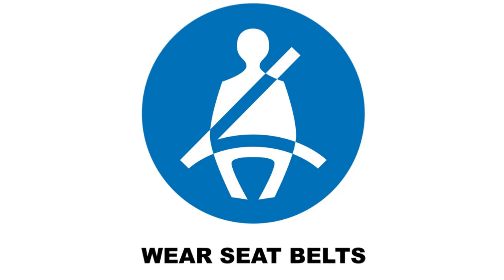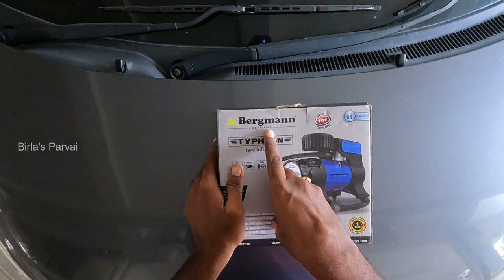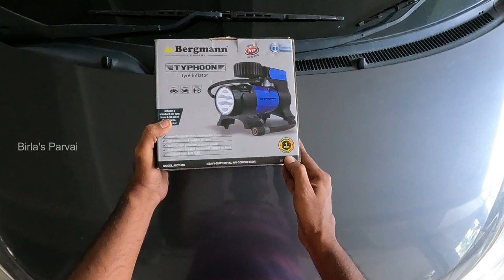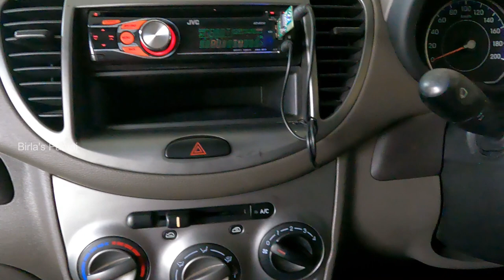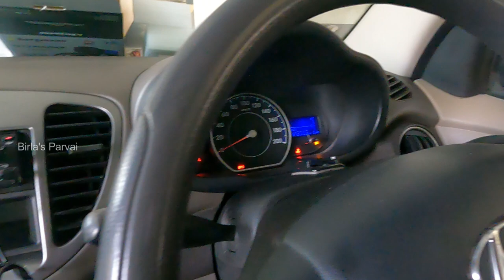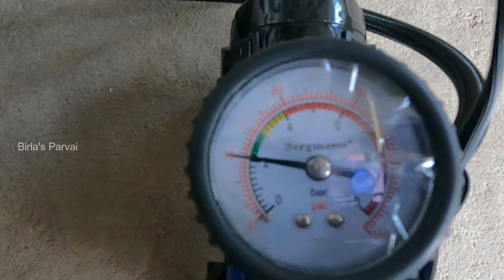Car Tyre Inflator | Car air pump portable | Unbox & Review | Tamil | Birlas Parvai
In this video we did unbox and review of a good portable car tyre inflator. Good basic and reliable product.

Online product link :-

Upgraded Version
Bergmann Typhoon Digital Heavy-Duty Metal Tyre Inflator with digital display and auto cutoff

Basic Version
Bergmann Typhoon Digital Heavy-Duty Metal Tyre Inflator